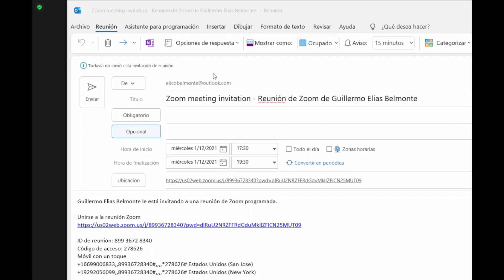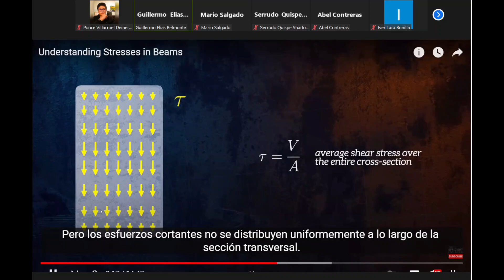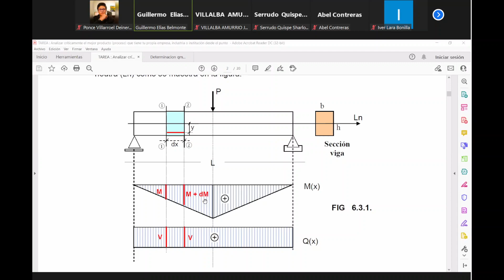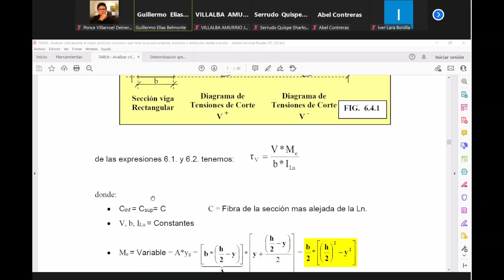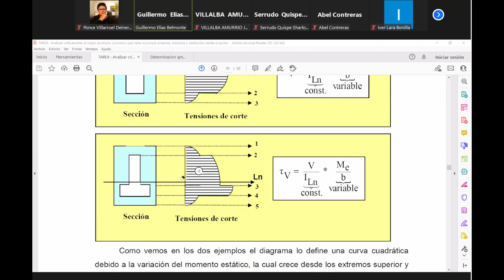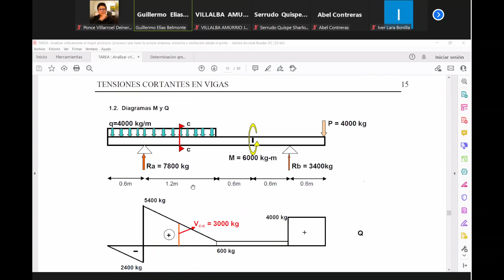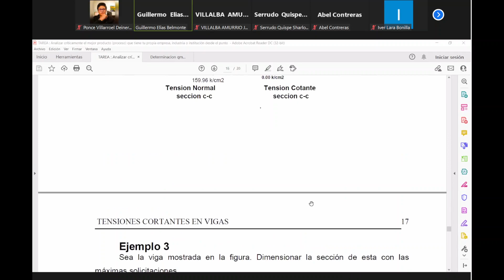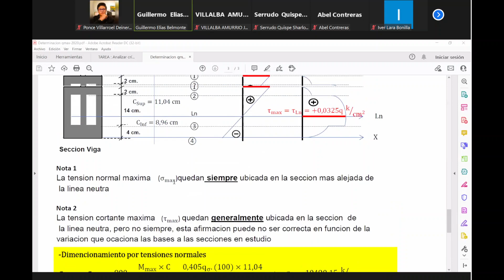Mecánica de Materiales / Clase 12